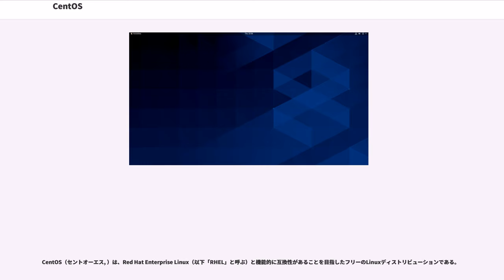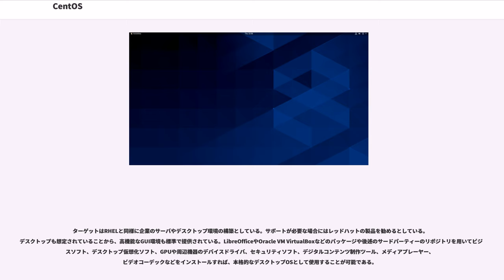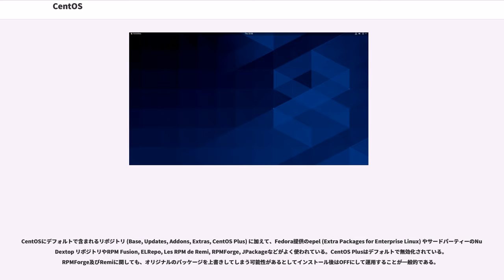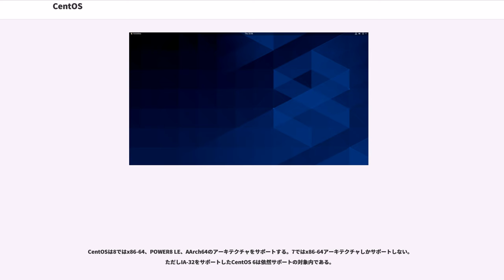CentOS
CentOS（セントオーエス, ）は、Red Hat Enterprise Linux（以下「RHEL」と呼ぶ）と機能的に互換性があることを目指したフリーのLinuxディストリビューションである。

レッドハットはRHELに含まれているソフトウェアのソースコードをオープンソースライセンスに基づき無償公開している。CentOSはこれをもとに、商標や商用パッケージ等を除去したものをリビルドしている。White Box Enterprise Linux、Scientific Linux等を含めて、一般に「RHELクローン」と呼ばれることもある。ただしCentOSプロジェクトのFAQでは"CentOS Linux is NOT a clone of Red Hat® Enterprise Linux." と明記されておりRHELのクローンではない。
RHELに由来するソースコードは変更されないように意図されているが、CentOS独自の追加機能を提供するリポジトリを提供している。

RHELの一般公開されたソースコードにもとづくディストリビューションとしてWhite Box Enterprise Linux が先にリリースされている。これが人気を得たことを契機にCentOSプロジェクトは有志のボランティアにより立ち上げられた。呼び名は「コミュニティベースで開発されたエンタープライズクラスのオペレーティングシステム (Community ENTerprise Operating System) 」に由来する。

開発当初、レッドハットはCentOSの配布・開発に関与してこなかったが、2014年1月にCentOSプロジェクトを支援していくことを表明。プロジェクトの中心メンバーを同社員として迎え入れた。

ターゲットはRHELと同様に企業のサーバやデスクトップ環境の構築としている。サポートが必要な場合にはレッドハットの製品を勧めるとしている。デスクトップも想定されていることから、高機能なGUI環境も標準で提供されている。LibreOfficeやOracle VM VirtualBoxなどのパッケージや後述のサードパーティーのリポジトリを用いてビジネスソフト、デスクトップ仮想化ソフト、GPUや周辺機器のデバイスドライバ、セキュリティソフト、デジタルコンテンツ制作ツール、メディアプレーヤー、ビデオコーデックなどをインストールすれば、本格的なデスクトップOSとして使用することが可能である。

ライセンス費用が無償であるにもかかわらずサポート期限が非常に長い。安定性にも優れ一部メーカーのLinux搭載パソコンやワークステーションでの採用も増加しつつある。

公式及びミラーサーバからCDおよびDVDのISOイメージがHTTPとFTPでダウンロードできる。バージョン7からはBlu-ray DiscのISOイメージも追加されている。大多数のミラーサーバではBitTorrentでダウンロード出来るようにするためのトレントファイルのみが公開されている。

CentOSはRed Hat Linuxを源流とするRPM系Linuxに属しており、パッケージ管理システムにYumおよびその後継のDNFを採用している。RHELがRed Hat Networkサーバをデフォルトにしているのに対し、CentOS Mirror Networkが用意されている。

CentOSにデフォルトで含まれるリポジトリ (Base, Updates, Addons, Extras, CentOS Plus) に加えて、Fedora提供のepel (Extra Packages for Enterprise Linux) やサードパーティーのNux Dextop リポジトリやRPM Fusion, ELRepo, Les RPM de Remi, RPMForge, JPackageなどがよく使われている。CentOS Plusはデフォルトで無効化されている。RPMForge及びRemiに関しても、オリジナルのパッケージを上書きしてしまう可能性があるとしてインストール後はOFFにして運用することが一般的である。

CentOS 6以前はメジャーバージョンとマイナーバージョンの二つより構成される。メジャーバージョンはベースとしたRHELに対応しており、マイナーバージョンはそのRHELのバージョンアップに対応する。例えばCentOS 4.3はRHEL 4 upd...